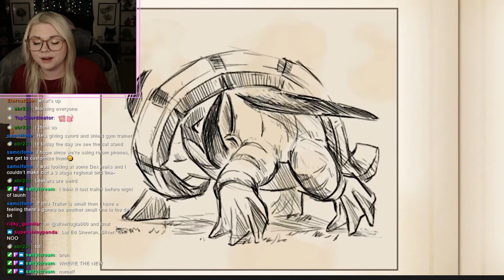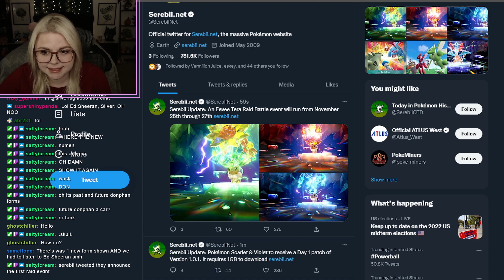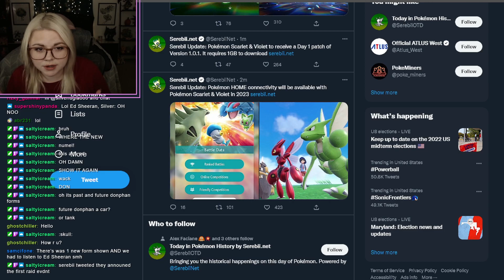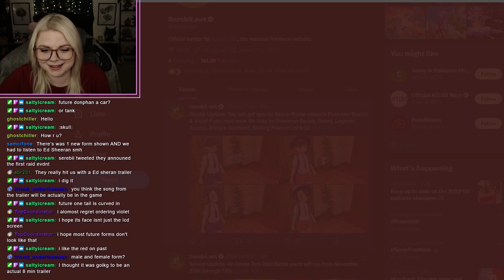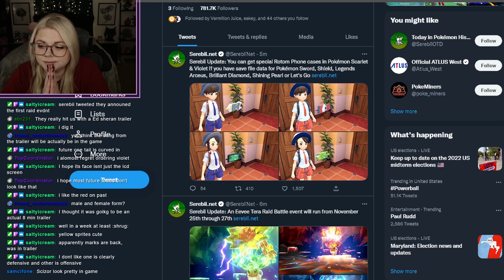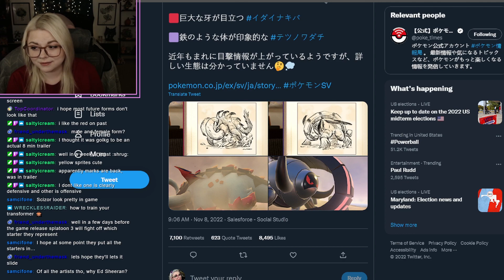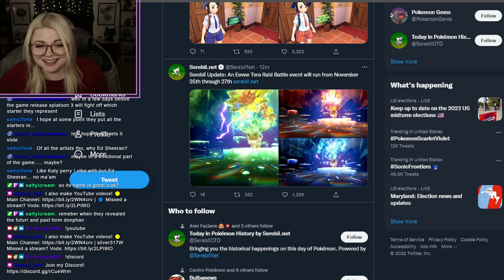NEW PAST & FUTURE FORMS FINALLY REVEALED | Pokemon Scarlet & Violet Trailer Reaction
Featuring Hot Dog Ed and starring Donphan